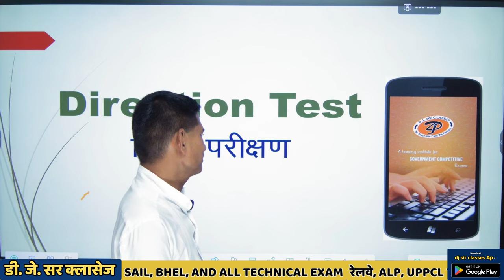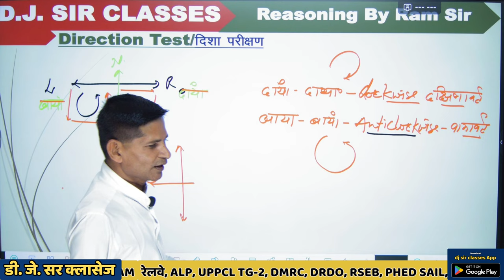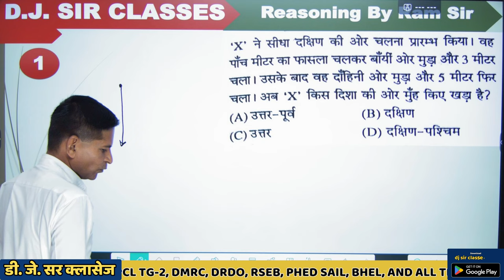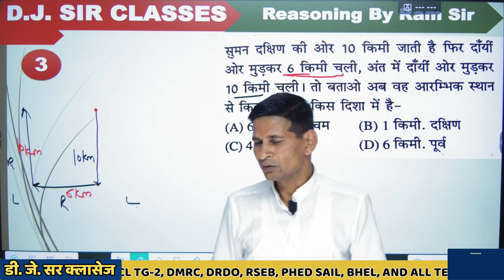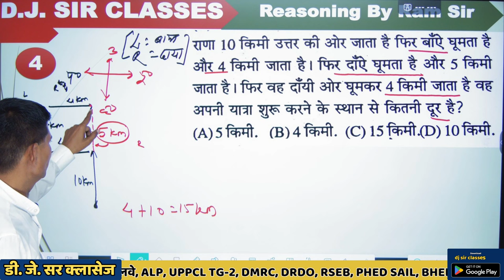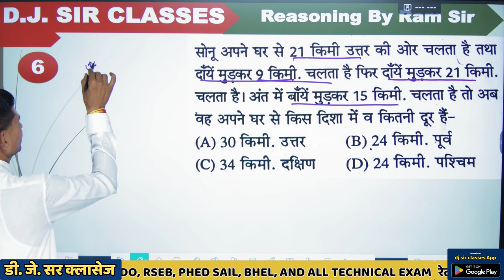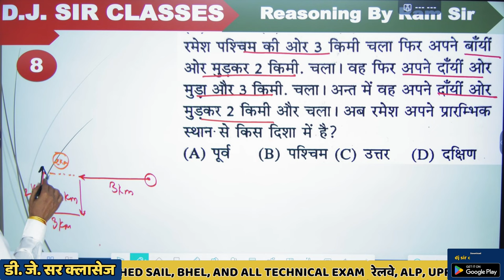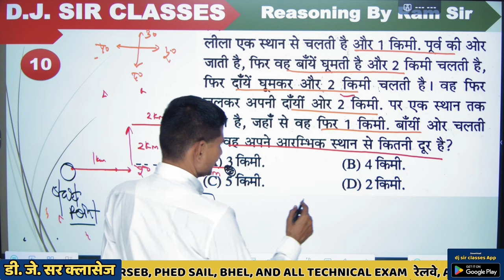IBPS PO / CLERK 2023 | Reasoning Tricks by RB Sir | Score 35/35 | Day #3